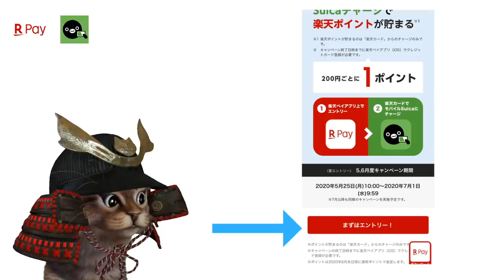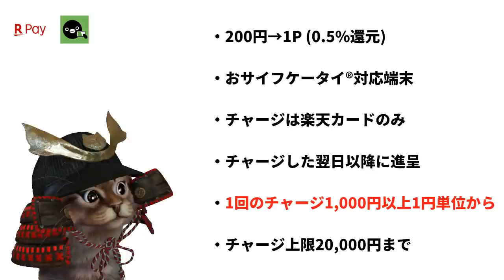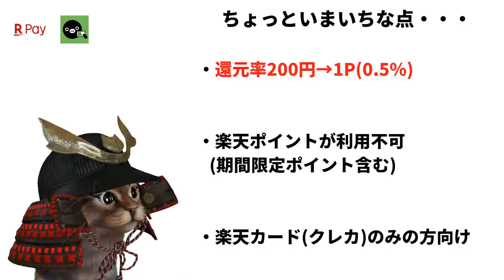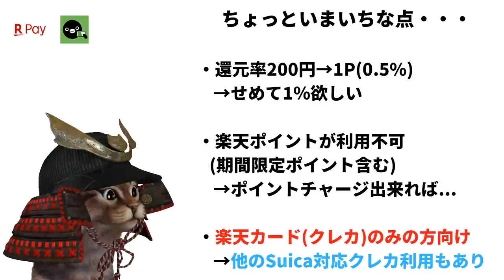楽天Pay×Suicaが遂に始まる！気になる還元率は？Android版とiOS(iPhone)版それぞれ解説【楽天ペイ】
【PR】 楽天Payの登録がまだの方(楽天ポイント200ポイントゲット)

使用機材
マイク：Rode NT1A
キャプチャーボード：I-O DATA GV-USB3
オーディオインターフェース：YAMAHA AG03